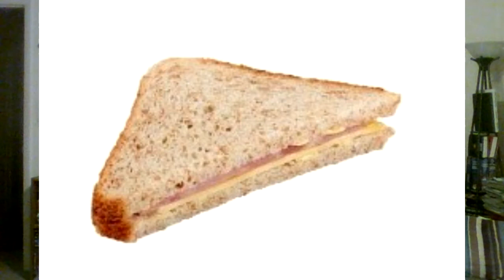WWE SmackDown 9/18/2020, 1100 shows? i'll get to the # 1 day, Roman still has to learn to be a heel